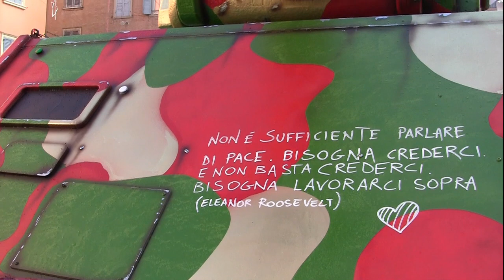CARRO A(R)MATO PER FESTEGGIARE IL NATALE? LE VOCI CRITICHE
𝐋𝐀 𝐏𝐀𝐂𝐄 𝐍𝐎𝐍 𝐄̀ 𝐔𝐍 𝐂𝐀𝐑𝐑𝐎 𝐀𝐑𝐌𝐀𝐓𝐎 𝐀𝐍𝐂𝐇𝐄 𝐒𝐄 “𝐀/𝐌𝐀𝐓𝐎”
L’arte moderna usa spesso la provocazione, ma questa volta più che una provocazione il risultato sembra un tributo a uno strumento di guerra e morte quale è un carro armato. Quale messaggio arriverà ai bambini? Abbiamo bisogno di simboli di Pace e non di guerra.
La logica bellicista sembra essersi impadronita dei governi, in cui al dialogo tra i popoli si vuole sostituire la logica delle armi.
𝐔𝐧𝐚 𝐜𝐮𝐥𝐭𝐮𝐫𝐚 𝐝𝐢 𝐏𝐀𝐂𝐄 si costruisce anche dal basso, rigettando scelte, simboli e strumenti di guerra e di morte; praticando nella quotidianità del vivere e dell’amministrare il 𝐫𝐢𝐩𝐮𝐝𝐢𝐨 𝐝𝐞𝐥𝐥𝐚 𝐠𝐮𝐞𝐫𝐫𝐚 sancito nella nostra Costituzione Antifascista nata dalla Resistenza.
Flash-Mob in piazza XX settembre Modena, per chiedere che il Comune rimuova immediatamente il cosiddetto “carroa(r)amato.
09 dicembre 2023